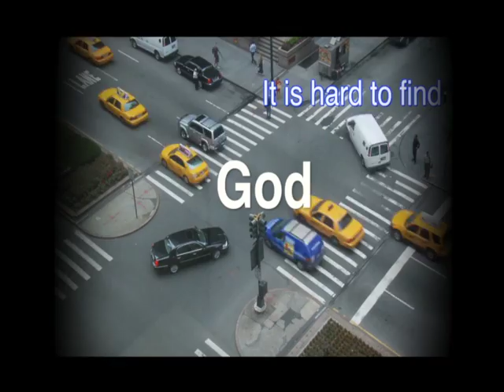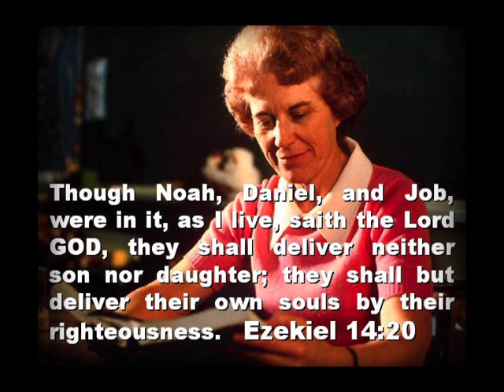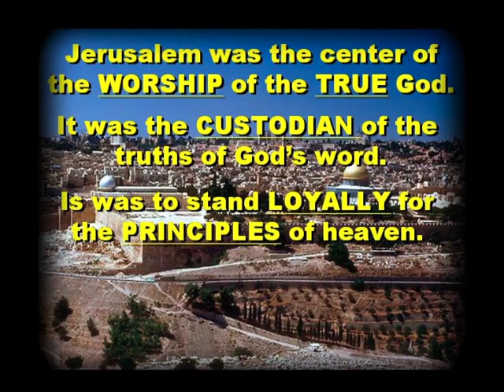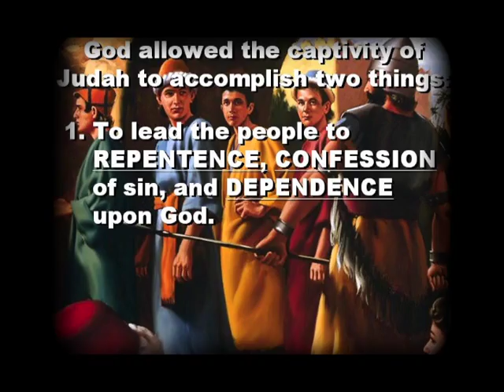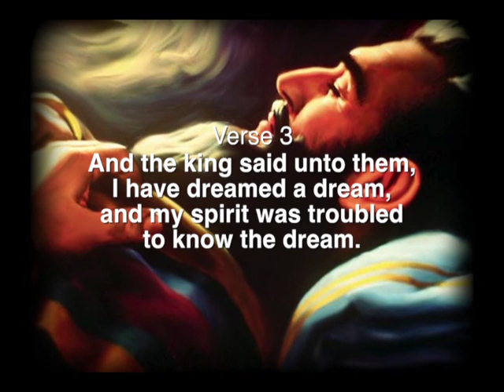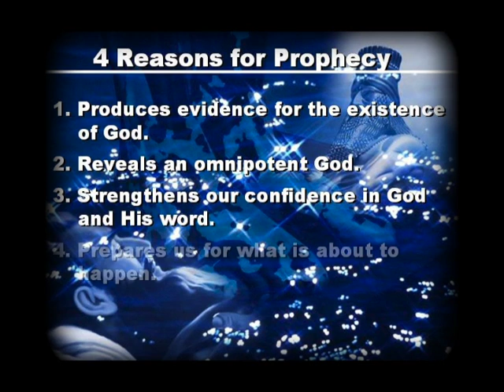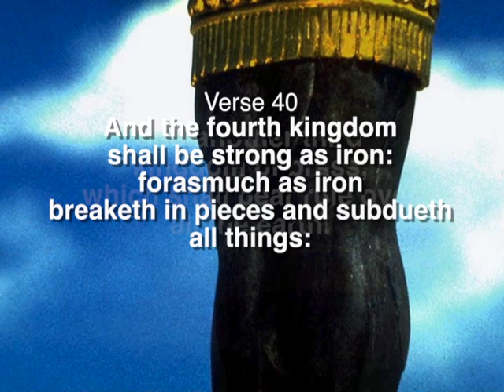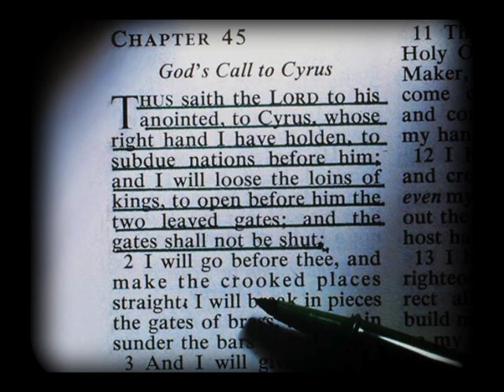Coming One World Government Part 1